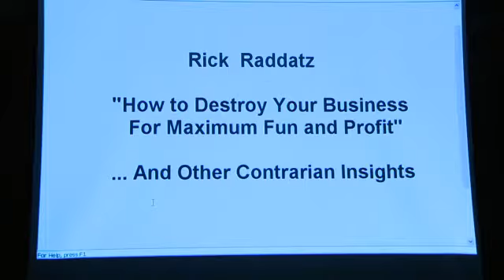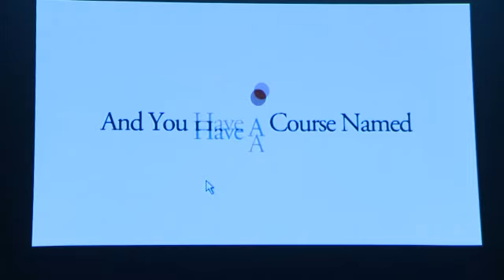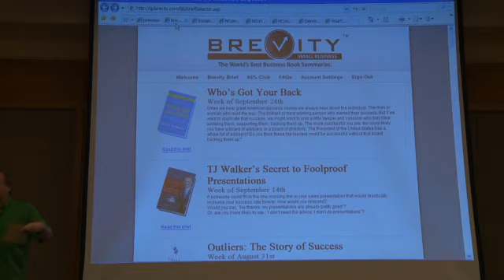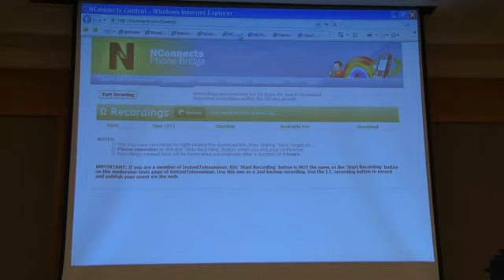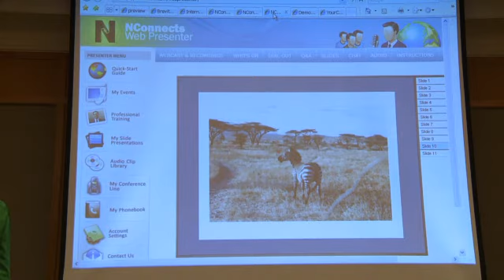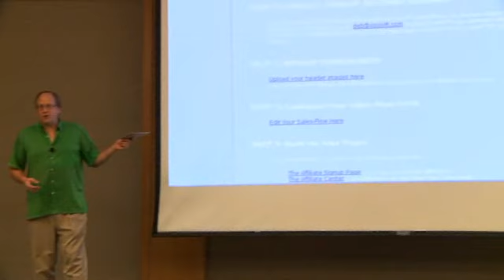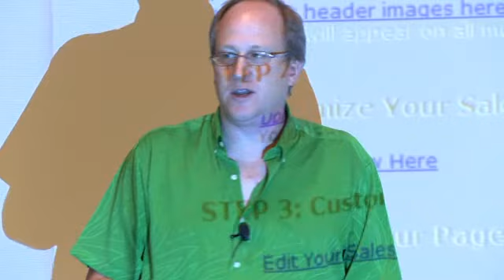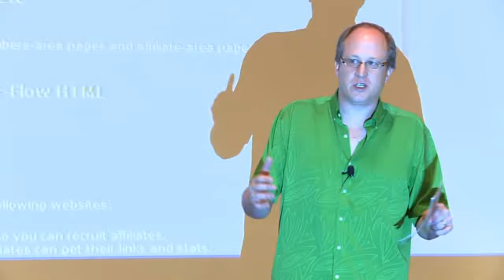How to Destroy Your Business For Fun and Profit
Rick Raddatz shares some of his ideas on how to go about building and running your business